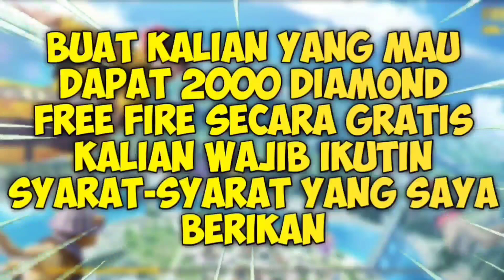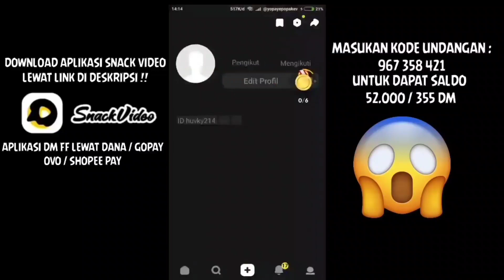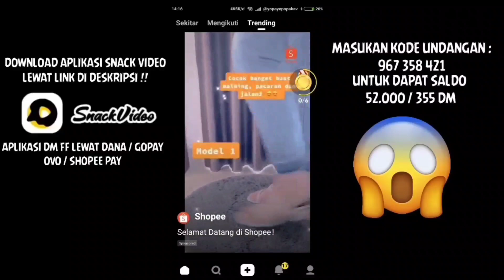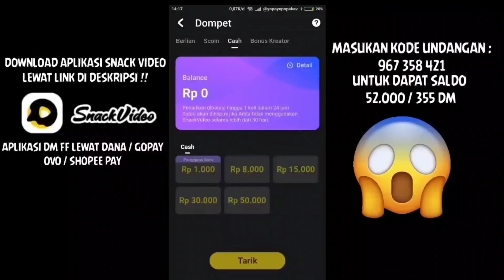CARA MENDAPATKAN 100 CUBE FRAGMENT LEBIH DI EVENT NEW AGE FREE FIRE 2022 | DAPAT 480 CUBE FRAGMENT ?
JGN LUPA SUBREK JUGA KEDUA CHANNEL DI BAWAH INI YA !!

HALLO GUYS DIVIDEO KALI INI GUA AKAN BIKIN KONTEN CARA MENDAPATKAN 100 CUBE FRAGMENT LEBIH DI EVENT NEW AGE FREE FIRE 2022 | DAPAT 480 CUBE FRAGMENT ?